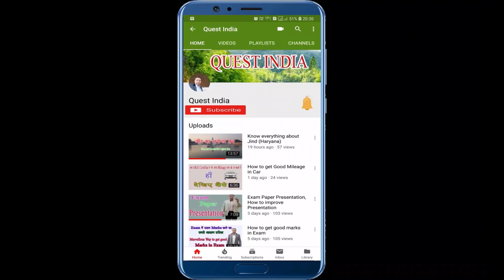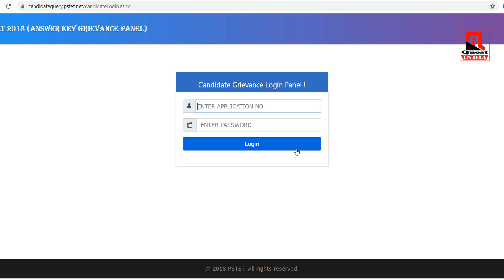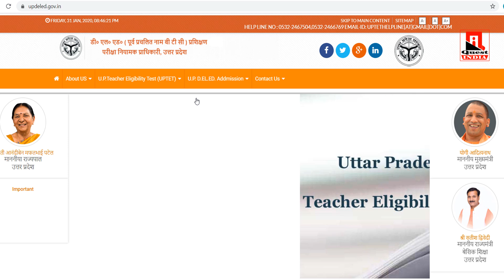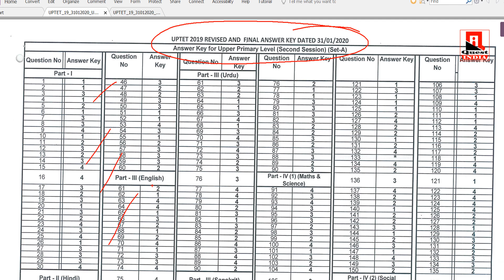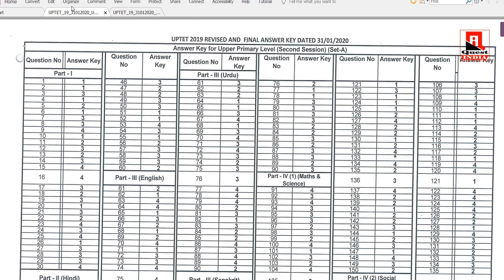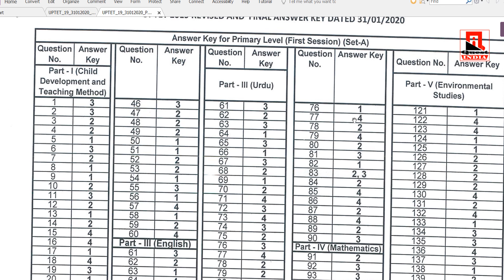Final Answer Key of PSTET & UPTET || PSTET Result